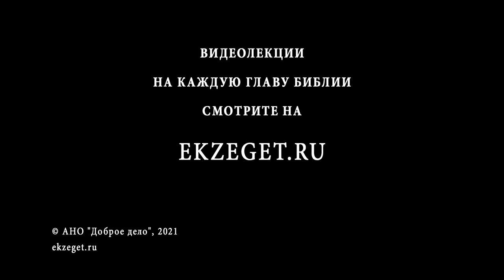Из чрева прежде денницы подобно росе рождение Твоё (Псалтирь 109:3) Протоиерей Димитрий Сизоненко.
В сегодняшнем видео с Протоиереем Дмитрием Сизоненко рассуждаем на тему трудных мест в Библии, говорим о том, что значит "Из чрева прежде денницы подобно росе рождение Твоё", из книги Псалтирь 109 глава 3 стих и касаемся следующих тем:

🔸О псалме
🔸О разных переводах псалма
🔸Об оригинальности текста
🔸О разночтениях
🔸О важном Христологическом псалме
🔸Об образе росы
🔸О темах пророчества о Воскресении Иисуса Христа и Сыновства
🔸О повторении темы из второго псалма
🔸Об интронизации Царя
🔸Об образе Царского Достоинства
🔸О слове "Илохим"
🔸О выражениях "Сын Божий" и "Воскресший"
🔸О толковании Апостолом Павлом этих пророчеств
🔸О ритме фраз Апостола Павла
🔸О том, что "Господь" и "Воскресший" значит для Апостола Павла
🔸Об исповедании веры в Послании к Римлянам
🔸О ясном параллелизме между "Господь" и "Воскресший"
🔸О еще одном важном свидетельстве того, что "Христос Воскресший" и "Христос Господь" означает одно и тоже
🔸О цитате из псалма о Рождении Иисуса Христа как Сына Божия и Его Интронизации
🔸Об образе Царской Интронизации Иисуса Христа
🔸О свидетельстве Нового Завета о том, как читать Ветхий Завет
🔸О Воскресении и Откровении Божественной Славы
🔸О трех литургических праздниках
🔸Об Эпифании
🔸О Крещении Иисуса Христа
🔸О Преображении
🔸О празднике Пасхи
🔸О теме Сыновства
🔸О Воскресении в книге Деяний Апостолов
🔸О том, как читается Священное Писание
🔸О традиции Церкви читать таким образом Священное Писание